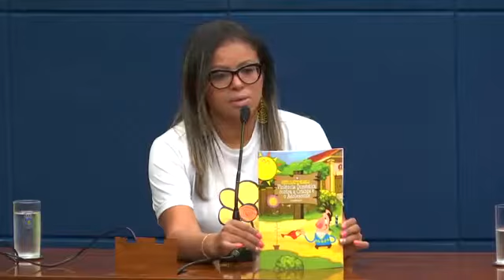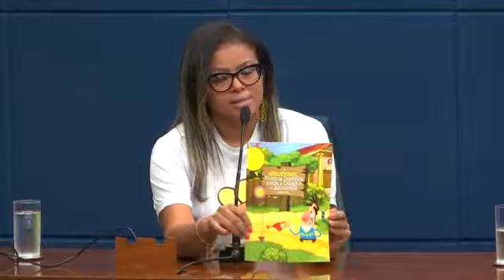Reuniões : Comissão Permanente dos Direitos da Criança e do Adolescente 17/05/2017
Câmara Municipal de Campinas realizou a reunião da Comissão Permanente dos Direitos da Criança e do Adolescente